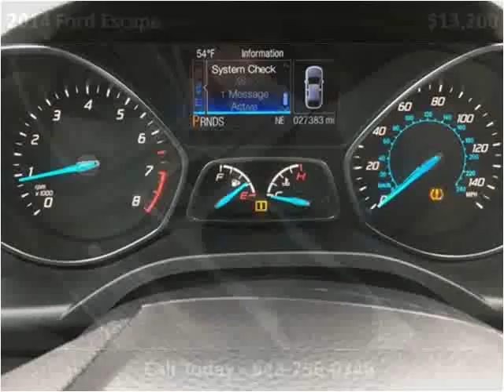2014 Ford Escape Used Cars Loris SC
This 2014 Ford Escape is available from Horry Auto And Trailer Sales.